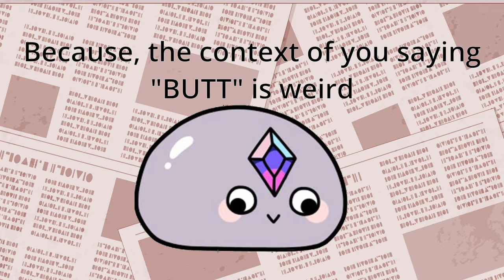[ENG SUB/Hololive] Biboo got tricked into pressing "F" while riding a heli on HololiveGTA server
Credits :
BGM